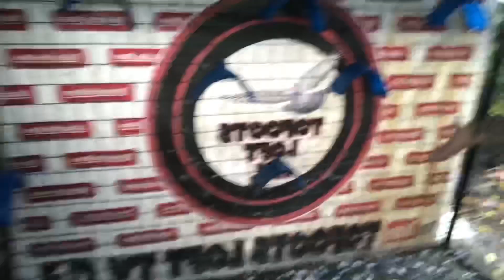PINAG BANGGA KO NA MALUPIT KONG BREEDER'S!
❗Goal❗

➡Pls help me to reach 20k subscribers😂🔥 Can i have a likes for my videos please, can i?👉🏻👈🏻

📍 Want to be friend with me? 📍